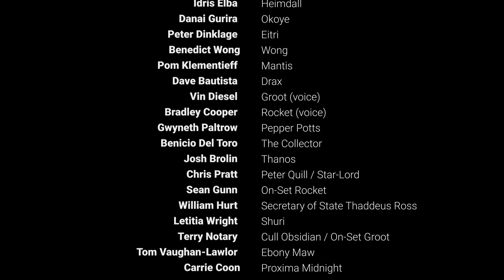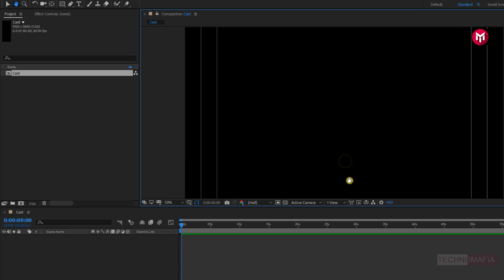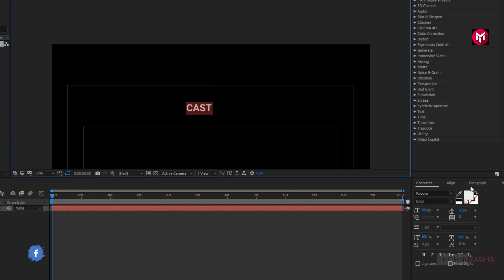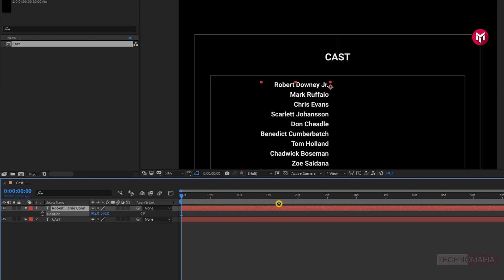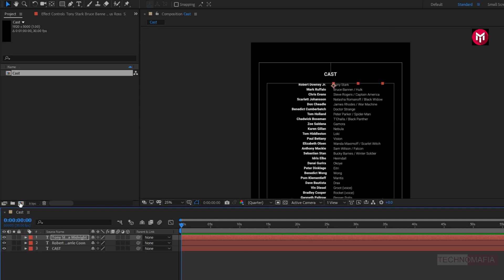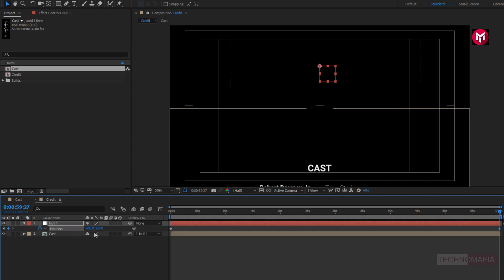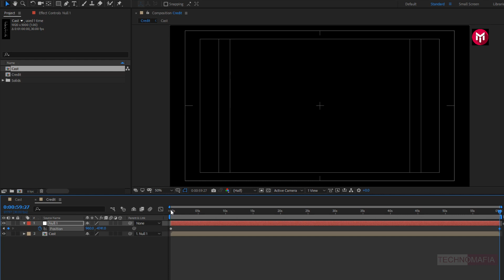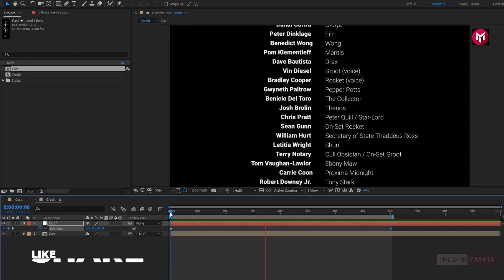End Credits Roll for movies and videos | After Effects Tutorial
Hello guys, in this adobe after effects tutorial we are going to see how to create cinematic end credit roll in after effects.